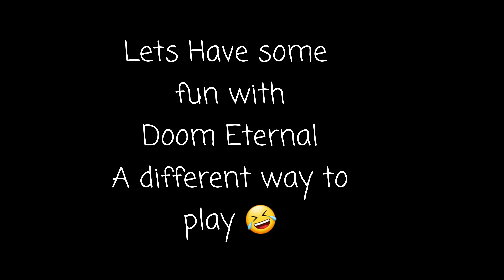DOOM ETERNAL New Exclusive Gameplay | A Different Approach (Watch till End #4) Funny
Doom Eternal New Exclusive Gameplay | A Different Approach (Watch till End).Presented Doom Eternal Gameplay with Supermario soundtrack to breaking a bit from the intensive Doom gameplay. I shared with you a different perspective and hope you have fun watching it.

Doom slayer is an ancient warrior who battles the demonic forces of hell, from an FPS. The game continues its Predecesor emphasis on "push-forward" combat, encouraging the player to aggressively engage enemies in order to acquire health, ammo, and armor. The player has access to various firearms, such as the Combat Shotgun, Super Shotgun, Heavy Cannon, Rocket Launcher, Plasma Rifle, and Ballista. Melee weapons such as a chainsaw, the "Crucible Blade" energy sword, and a retractable arm-blade can also be used. The arm-blade provides the opportunity for a larger variety of quick and violent "glory kill" executions. The Super Shotgun is now equipped with a "Meat Hook", which slingshots the player towards an enemy, functioning as a grabbling hook in both combat scenarios and environmental navigation. A new Equipment Launcher with the ability to lob grenades and ice bombs that also dons a Flamethrower that provides armor from burning enemies is now part of the Doom Slayer's armor. New movement mechanics such as wall-climbing, dash moves, and horizontal bars to swing from will also be introduced.